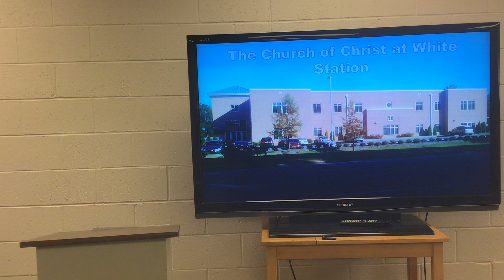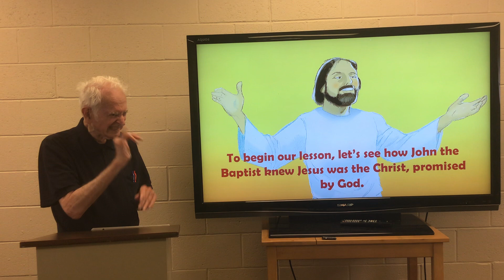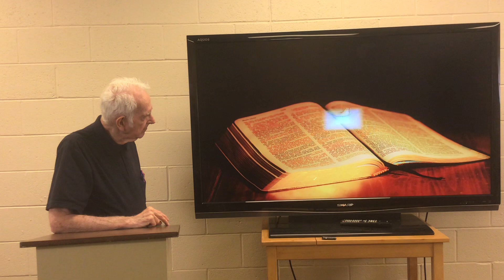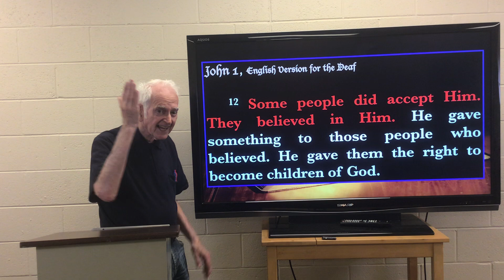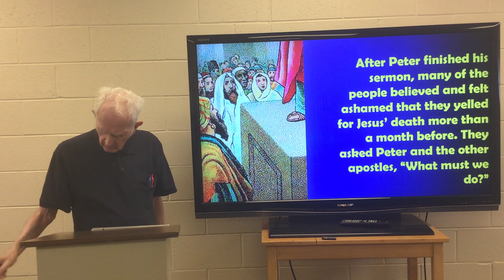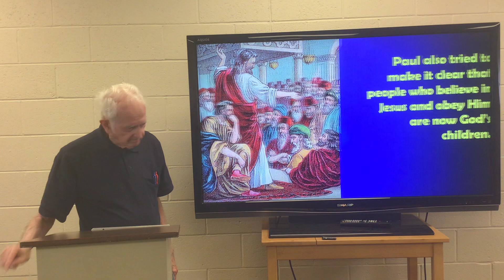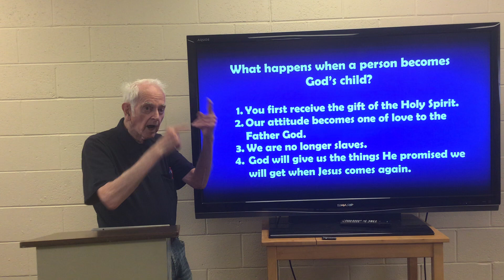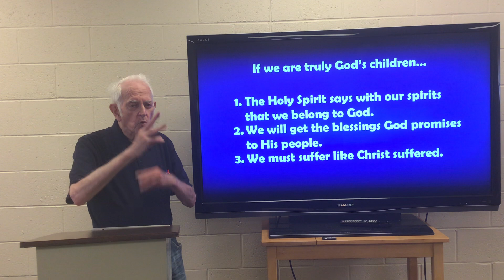Who are God's Children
Who are God's children? Find out!